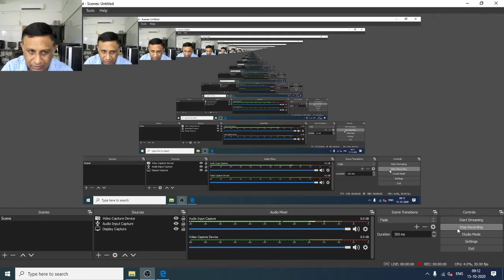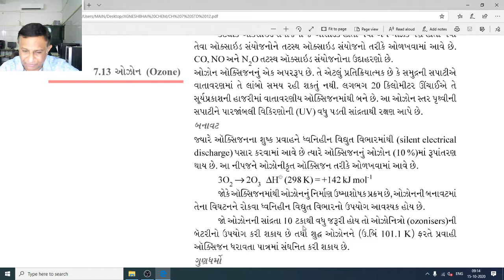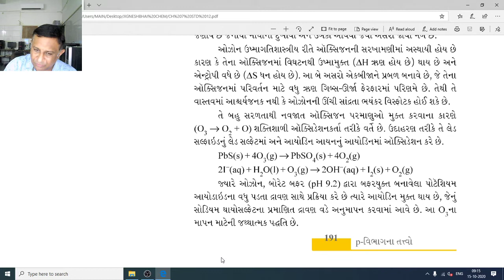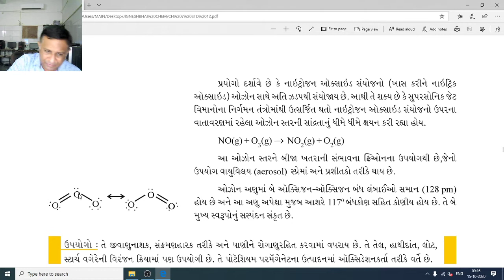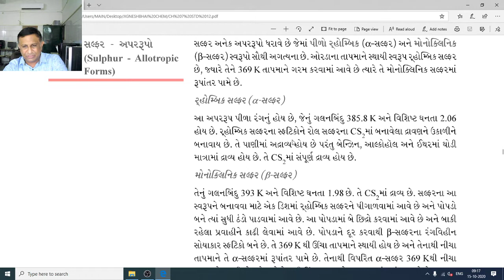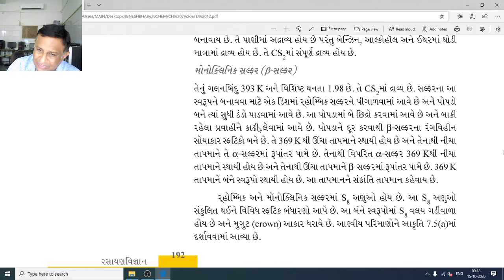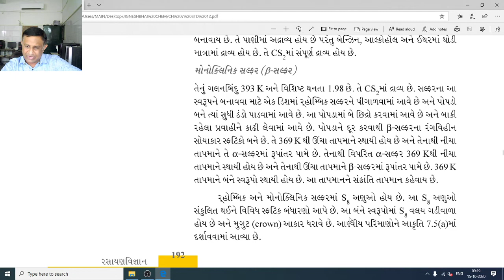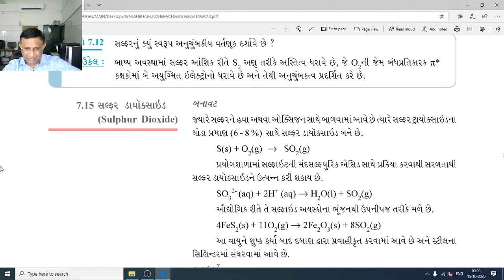STD 12 CHEM CH 7 EP 7